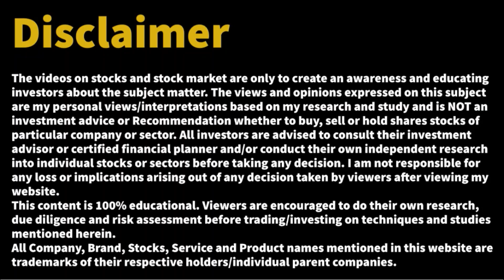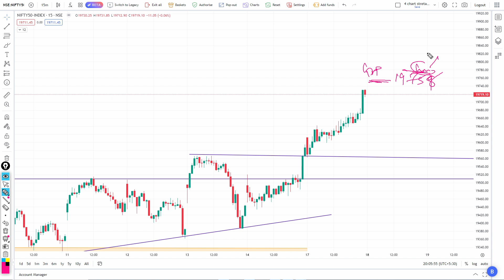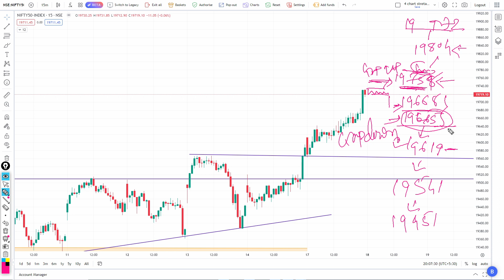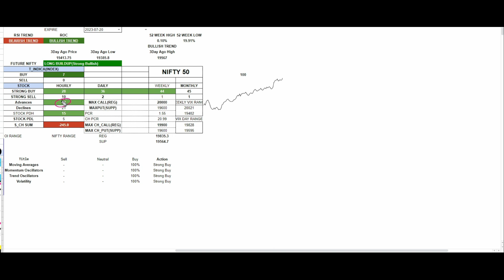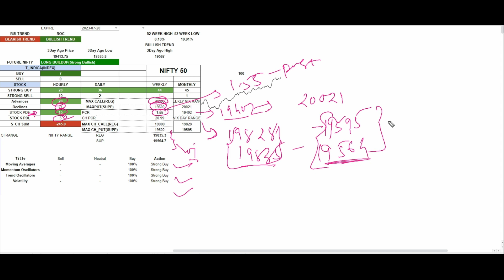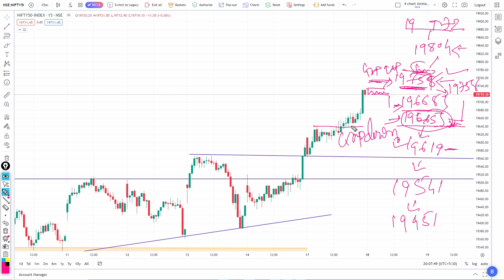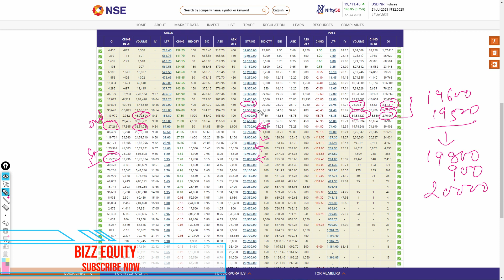NIFTY PREDICTION TOMORROW📊⁚ NIFTY कल क्या MOVEMENT CONTINUE रखेगी 🚀?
NIFTY कल क्या MOVEMENT CONTINUE रखेगी
कल NIFTY KE LEVEL
HOW TO PREDICTION
NIFTY RANGE

nifty
nifty tomorrow
nifty prediction for monday
nifty strategy option trading
nifty strategy
nifty strategy for tomorrow
nifty strategy by ghanshyam
nifty straddle strategy
nifty strategy intraday
nifty strike price selection
nifty strategy cnbc awaaz today
nifty strangle strategy
nifty strategy option trading tamil
nifty option chain analysis for
tomorrow
nifty option
nifty scalping trading strategy
nifty scalping
nifty scalping live
nifty scalper
nifty scalping indicator
nifty scalping live trading
nifty scalping strategy tamil
nifty scalping setup
nifty scalping trading
nifty intraday trading strategies
nifty intraday trading live
nifty intraday trading
nifty intraday
nifty intraday strategy
nifty intraday trading for beginners
nifty intraday trading strategies tamil
nifty intraday hedging strategy
nifty intraday option selling strategy
nifty intraday short straddle strategy
nifty tips
nifty tips for tomorrow
nifty tips with 99 accuracy
nifty tips for today
nifty tips live
nifty tips telegram
nifty tips provider
bank nifty tips intraday

⏩Bizz Equity  not be liable for any lose and profit directly or indirectly due to the information given in this video.
bank nifty tips telegram channel